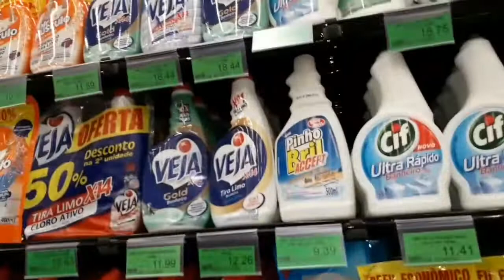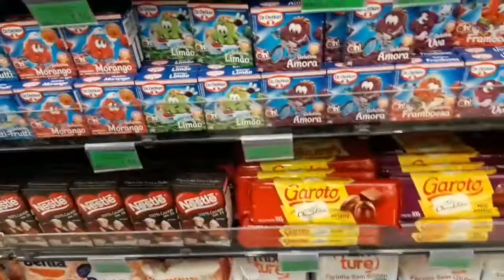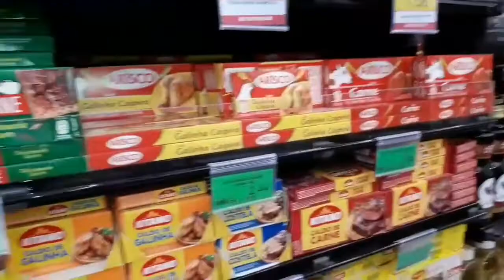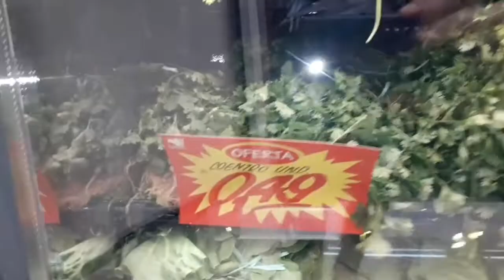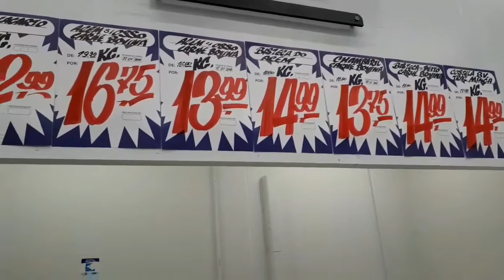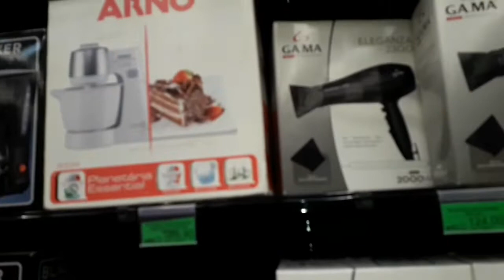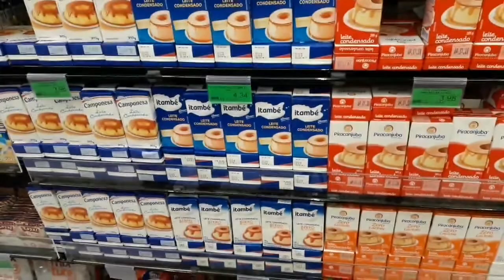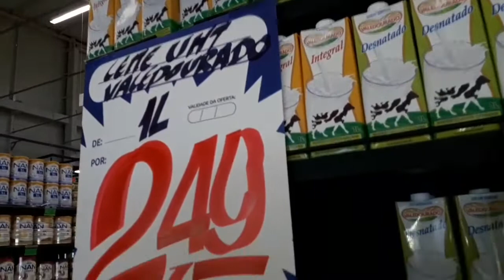Vlog:NOVO UNICOMPRAS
Esperamos que gostem...abraços..
CAIXA POSTAL 13
RUA DUQUE DE CAXIAS, 181-CENTRO
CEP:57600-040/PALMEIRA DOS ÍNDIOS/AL